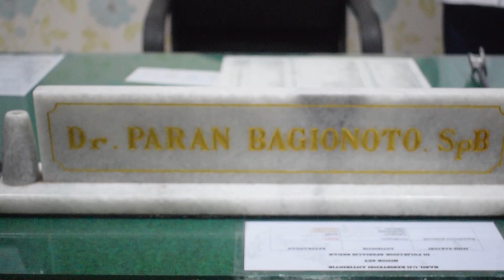habis operasi wasir… keluar cairan kuning kehijauan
operasi konvensional/ hemoroidectomy menurut guideline The European Societty of coloprotologist (ESCP) merupakan gold standart untuk penanganan wasir karena angka kekambuhannya hanya sebesar 5% dan dapat dilakukan pada penderita wasir dalam derajat 3 dan 4, akan tetapi operasi konvensional baik dengan terbuka maupun tertutup memiliki resiko tindakan seperti nyeri, mulai dari lama penyembuhannya, keluarnya cairan baik kuning kehijauan, skintag/benjolan kulit dan stenosis/ penyempitan pada an*s, sehingga pada minggu ke 3 wajib dilakukan pengencekan businasi mandiri dengan jari untuk dapat mengetahui apakah terjadi penyempitan atau tidak dan jika terjadi penyempitan dian*s jangan khawatir karena dapat dilakukan pelebaran lubang an*s/ businasi mandiri baik dengan menggunakan dilaktator hegar yang dapat dibeli di toko online atau juga dapat memodifikasi lilin dengan cara merautnya dari ukuran terkecil sampai dengan ukuran diameter 2.2 cm, dan dimasukkan kedalam an*s sedalam 4 cm yang diberi pelumas dan didiamkan selama kurang lebih 10 -15 menit dan bisa dilakukan sehari sekali atau juga diulang setiap 2 hari sekali, dan jika ukuran sudah membesar/melebar maka dilaktator hegar atau lilin sampai dengan ukuran 2.2cm, atau juga dapat menggunakan teknik yang memakai jari tangannya mulai dari yang terkecil sedalam 2 ruas jari dan didiamkan selama 10 menit dengan diberi pelumas dan jika sudah longgar dapat diganti jari yang terbesar kemudian dapat juga di tambahkankan tisu pada jari tangannya yang kemudian dirangkap dengan sarung tangan karet medis sampai dengan diameter yang sesuai sehingga an*snya tidak menyempit saat sembuh yang akan membuat bab normal dan tidak sakit .